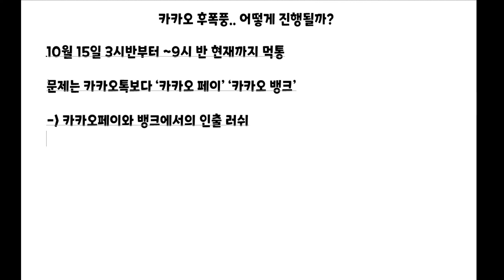카카오 서버화재 후폭풍 시나리오, 더 큰 문제는 페이와 뱅크?